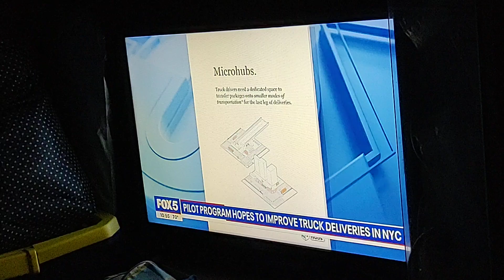Fox 5 News On 3 Different Stories Video. Sept 17, 2024.